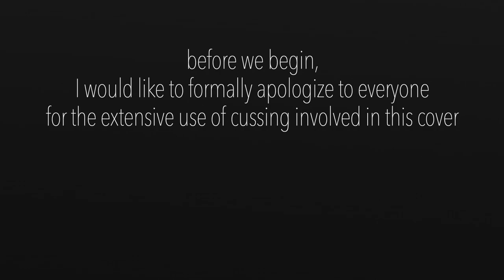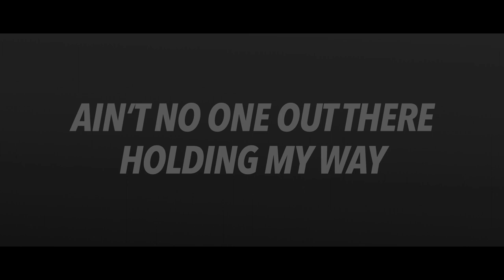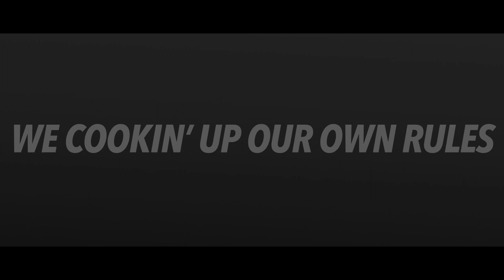[엔씨티 유] NCT U - MISFIT (English Cover, unplugged version :D)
so, yeah. RESONANCE pt.1 and 2 are just 😘
This track in particular caught my attention so much I knew I had to cover it sometime soon.
I went more than experimental for this one, but more than anything I APOLOGIZE FOR THE MASSIVE USE OF CUSS WORDS!!!
Trust me, I don't mean anything bad.
I sincerely thought they just fit the lyrics and the whole vibe of the song so bad I had to include them. That's it 👉🏻👈🏻

As usual, I tried to "mend" the track so it kinda fit the tone of my voice better... if that makes any sense haha. Oh and, this is not a full cover, it's just the part that was released in their official track video :D

Anyway! I hope you guys enjoy it!

Here goes the lyrics:
NCT U - MISFIT (English Version)

Mmm, yeah
hey

-MARK-
I’m a misfit
motherf*ckin’ fit, is an ill-fit
so much talk talk, like my jeans is an illicit
it’s sickening, imprisoning, just rip it
wanna bring me down? Just drop it, 'cause I get lifted

-TAEYONG-
yes sir, trying to cut me off, however
pinch yourself, wake up, I’m the best, never messed up
(whoo) now stop your doubting and just bring it to the next
I don’t do listen no more like I’m a deaf

-JENO-
wake up, and don’t let myself trapped, this ain’t real
‘them busy-bods, the same, all maddening bossin’
two phones, airplane mode, time to fly high
everybody says I’m mad, eh? Nope!

-YANGYANG-
It doesn’t matter what they say
I do what I would do, freakin’ everyday~
if you hate to get hurt so much, listen to what I say:
you better just stay out of my way, okay?

HOOK
get out my way y’all, get out my way
ain’t no one out there holding my way
we gon’ pop ‘till we drop, so you better off that mold, with us
before we destroy it, you dig?
ain’t nobody-body out there
just stop with your excuses, refuse to bow down, aight
we’re cooking up our own rules right here

-SUNGCHAN-
everybody rules it
move me like this sh*t don’t do offend me (hah?)
been doin’ evrything for dream, but,
you triple-threat me winning
up high in the canopy, you dig it?
How high we’re playing,
give it up, you’re nothing but a slow bish~

-HENDERY-
poppin’ like a tic-toc plot
no more talk, I’mma get you like a LeBron block
tis a job, but admit the squad do more than a pop
bloody always, here, everything is do or die

-MARK-
It’s—been a minute, I’m in it, already winnin’ it,
keepin’ and feelin’, checkin’ ‘em motto without the business
Misfit (uh), never fit in
I’m making my way up, we levitate, you under six feet
breakin’ up system, confidence in instinct
don’t stop with attitude like you are fifteen
rude boys hit the track, sh*t don’t pay
the way I’m ridin’ on mustang, we talkin’ triple pay, uh

-JOHNNY-
Warnin’—NCT, we mobbin’
what I gotta do, where you at, we comin’
move it like no hesitation, ricochet, we jump in
baby come and  get it, on my team, let’s run it

-TAEYONG-
Gotta get up,
go to bigger, better things
it’s a long-ass ride, feedback? Uh, no thanks
you fags talk the hall, we on hall of fame
the way I’m racin’ on mustang, we talkin’ triple pay, uh

CREDIT:
Original song by NCT U
English Lyric: zhazha Chan
Instrumental: zhazha Chan